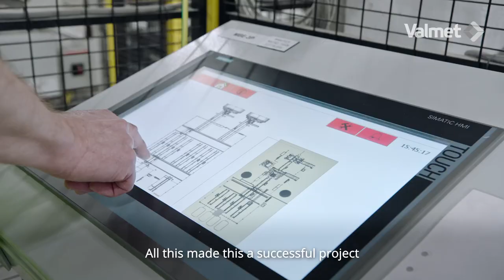A successful bale handling project at Nordic Paper Seffle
This video is from Nordic Paper Seffle mill in Sweden. In 2021, Nordic Paper Seffle invested in a new bale handling system from Valmet to controllably handle incoming pulp. The amount of received pulp increased, as the mill ended its production of sulfite pulp after 138 years and switched to using only purchased sulfate pulp for its paper machines. The project was intensive, educational and successful.